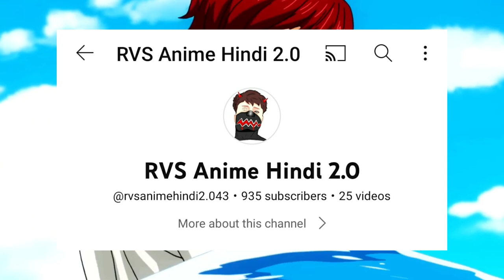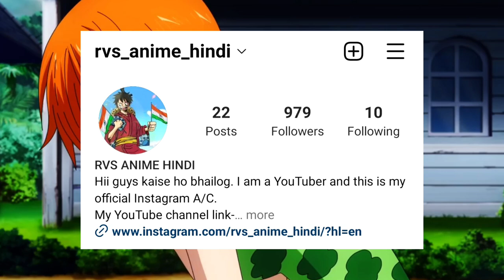Shanks Elbaf me Kya kar raha hai ? | One piece manga chapter 1076 spoiler Hindi